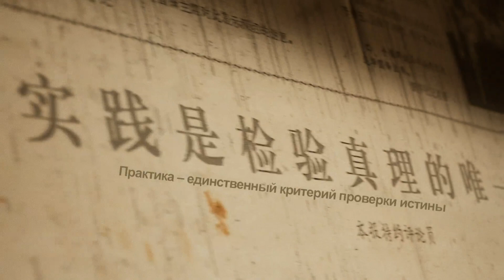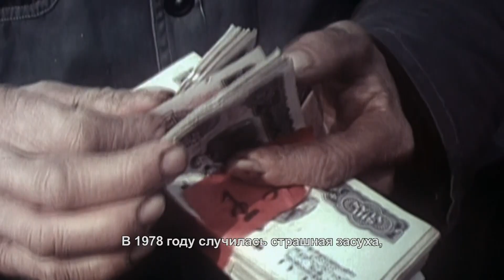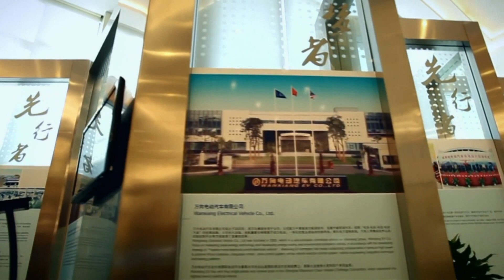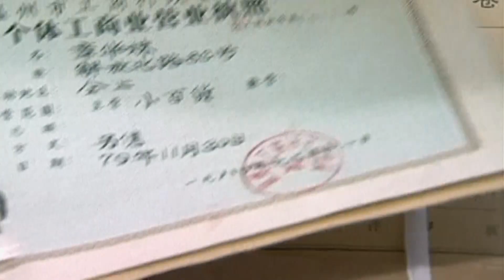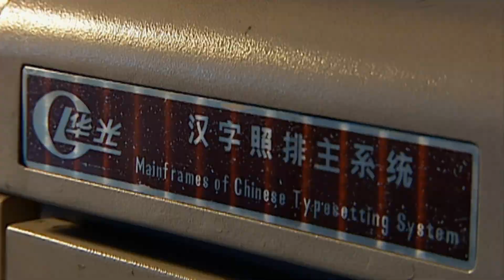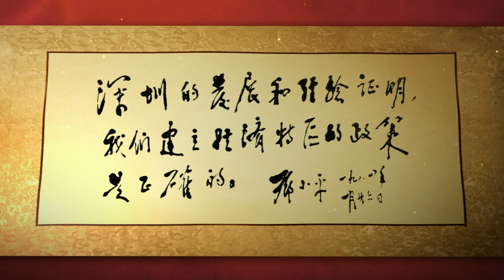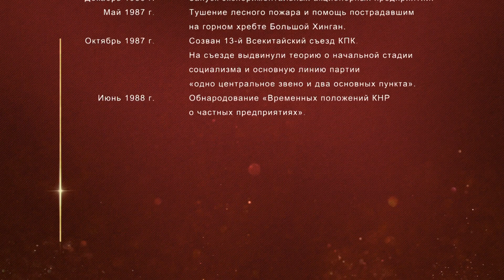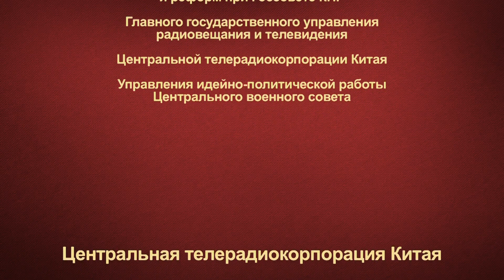«Весна реформ» 9 серия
"Мы идем по широкой дороге" – документальный сериал, посвященный 70-летию образования Китайской Народной Республики. Он состоит из 24 эпизодов, каждый из которых длится около 40 минут. Сериал сосредоточен на выдающихся достижениях и ценном опыте, полученных китайским народом за 70 лет строительства и реформ, демонстрируя весь процесс движения Нового Китая вперед, несмотря на все трудности и испытания. В ней рассказывается о важных исторических событиях с начала проведения реформ и открытости до сегодняшнего дня, что позволяет зрителям ознакомиться с пройденным Китаем путем за минувшие 40 лет.